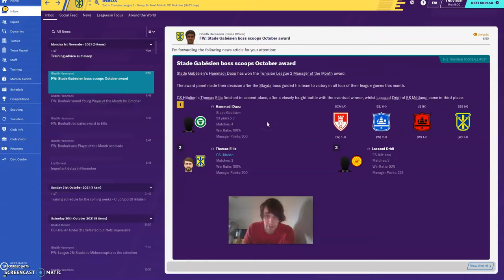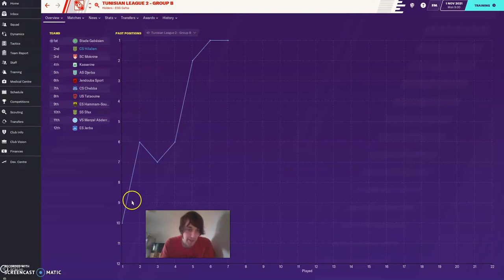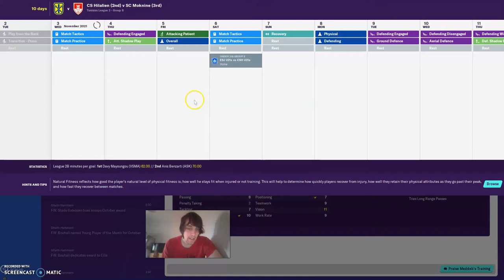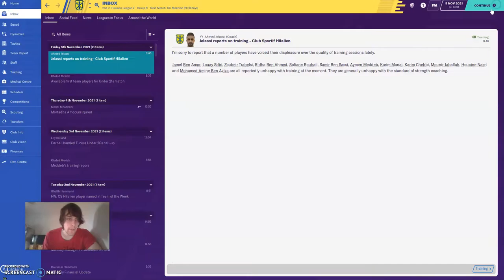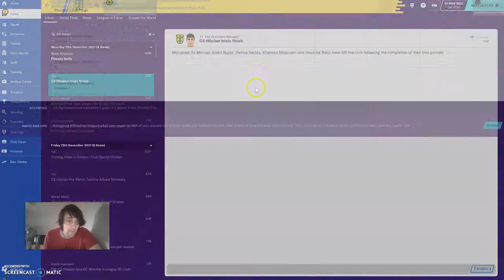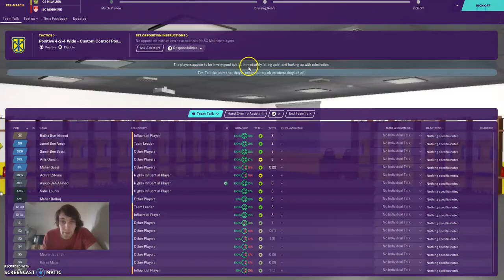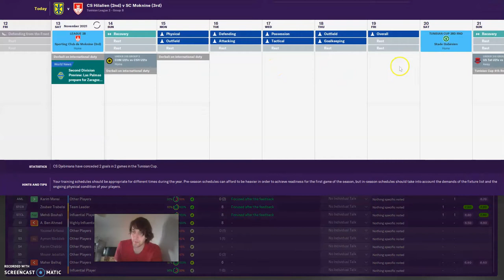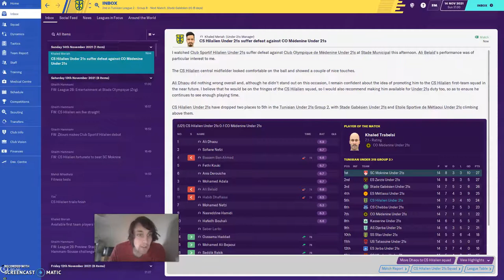EP 32 CLUB 3 EP 16 (Can Tim go to a press conference?)